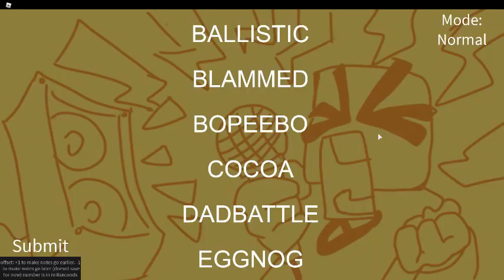Watch The Roblox Mary Human Girl Show Only On Cartoon Channel.